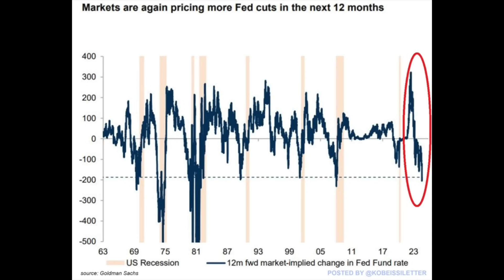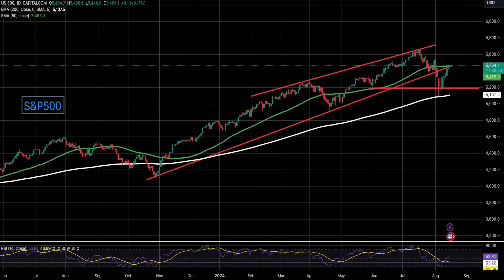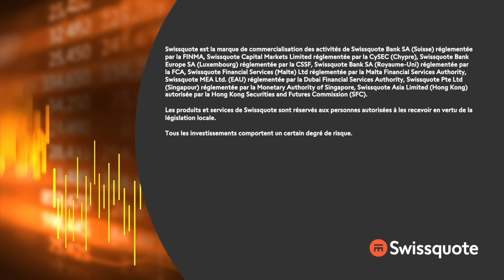Krach de l'inflation | Morningbull : le réveil des marchés | Swissquote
« Cinquième séance de hausse consécutive, un CPI qui fait ce qu'on lui dit et qui montre ce qu'il faut montrer. » - Thomas Veillet

0:00 Intro
1:06 Parlons CPI
4:07 Moins rose quand on gratte derrière
5:30 8 baisses de taux
6:18 Pour conclure la phase macro
7:00 Publications trimestrielles
8:07 UBS
10:10 Le package
10:40 KAMALA FOR PRESIDENT(E)
11:50 La CIA encore à côté
11:56 La Chine dans le pâté
13:04 Chiffres du jour et attention vacances